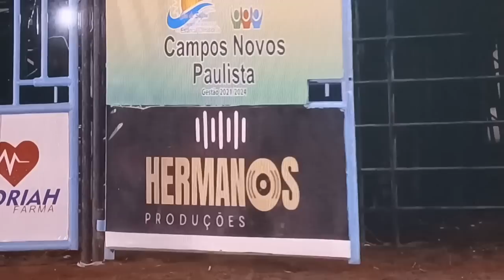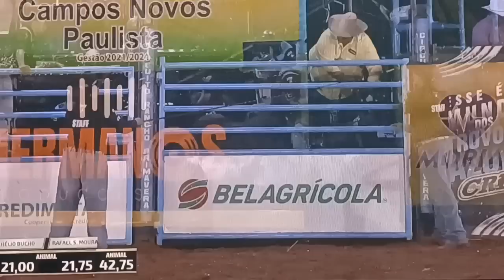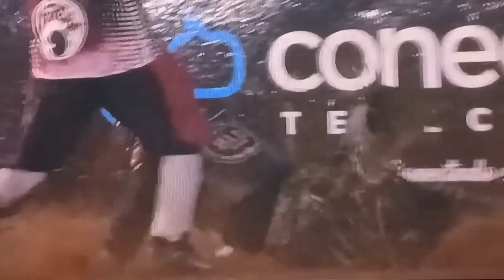Campos novos semi final e final em touros